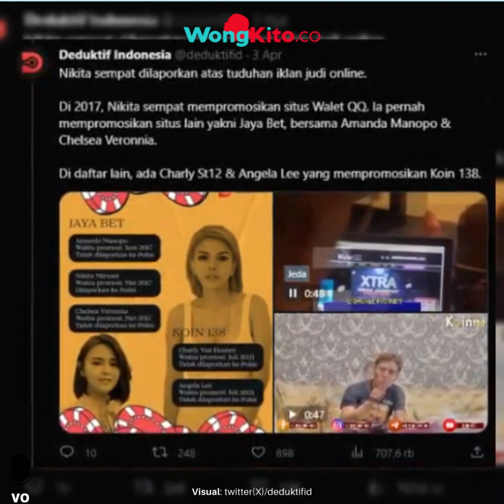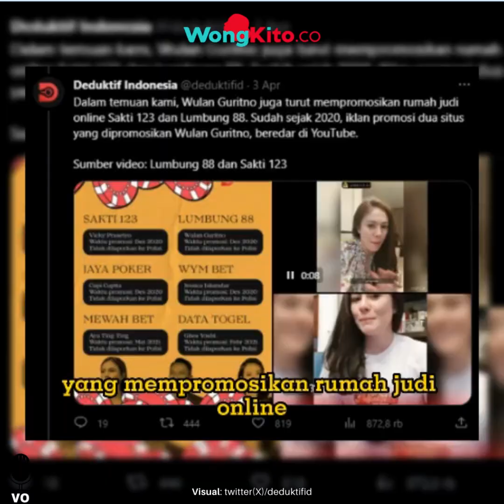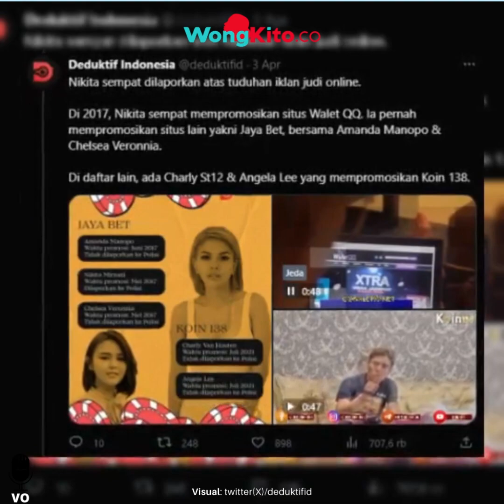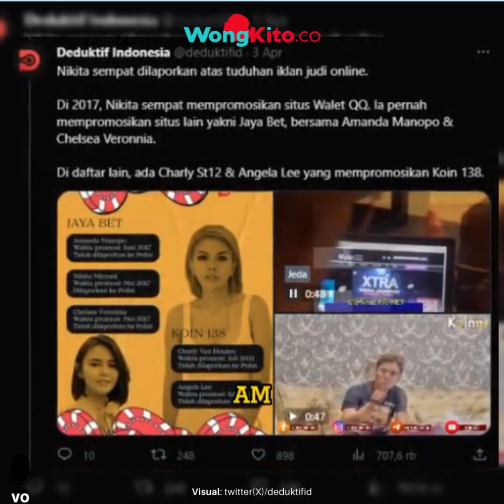“Amanda Manopo, Nikita Mirzani, hingga Boy William” Inilah Deretan Artis Diduga Promosi Jud1 Online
Kasus promosi judi online yang dilakukan oleh para artis, semakin menjadi sorotan usai Aliansi Lawyes Muslim Indonesia atau ALMI, mengadukan 26 nama publik figur ke kepolisian.

Mencuatnya polemik selebriti mempromosikan judi online, bermula saat video lama Wulan Guritno yang kembali menyebar. Kini, 26 nama artis tersebut sedang diproses untuk diperiksa kepolisian. ALMI, baru merisil inisial para artis tersebut.

"Kami menghimpun daftar panjang artis maupun influencer, yang mempromosikan rumah judi online. Lengkap dengan keterangan, kapan mereka mempromosikannya, serta mana saja yang sudah atau tidak dilaporkan ke kepolisian," tulis dalam akun tersebut.

Akun tersebut menampakkan sederet artis yang mengiklankan judi online namun dengan mata yang disensor hitam. Meski demikian, masih dapat dikenal siapa saja sosok dalam gambar tersebut, mulai dari Amanda Manopo, Nikita Mirzani, Boy William, Denny Cagur, Ari Lasso, Young Lex, Sule, Tyas Mirasih, hingga Wulan Guritno.

"Nikita sempat dilaporkan atas tuduhan iklan judi online. Di 2017, bersama Amanda Manopo & Chelsea Veronnia. Di daftar lain, ada Charly St12 & Angela Lee. Nama Tyas Mirasih dan model Hana Hanifah juga, turut mempromosikan rumah judi online. Bahkan pada Juni 2022, Hana dilaporkan ke kepolisian oleh PB SEMMI, atas tuduhan iklan judi online."

Nampaknya, akun tersebut menguak nama-nama artis tanah air, yang diketahui pernah mempromosikan judi online dengan sangat detail. Bahkan, masih banyak nama lain yang belum tertulis dalam artikel ini.

Sementara itu, inisial para artis yang dirilis oleh ALMI, sebagai berikut.